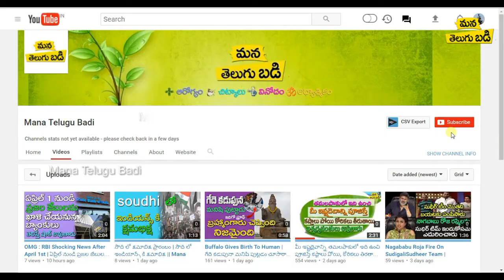గోర్లను ఎప్పుడు కత్తిరించాలి, Why Nails removed particular days |Dharma Sandhehalu |Mana Telugu Badi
బీరువా ఎలా ఉంటె సంపాదన అబివృద్ది మీ ఇంట్లో ఉంటుందో తెలుసుకోండి|Telugu Devational | Mana Telugu Badi

మీ ఇష్టదైవాన్ని తమలపాకులో ఇది ఉంచి పూజిస్తే కష్టాలు పోయి, కోరికలు తీరతాయి | Telugu Devational

Mana Telugu Badi Youtube Channel about Telugu Health Tips,
Tollywood Leatest Updates  Telugu News , Devotional, Beauty, Education, Telugu Funny Entertainment, health tips  health tips in telugu, telugu health tips, Best Information, beauty tips in telugu   All Devotional Special Channel and Dharma sandhehalu Mana Telugu Badi Telugu Devotional